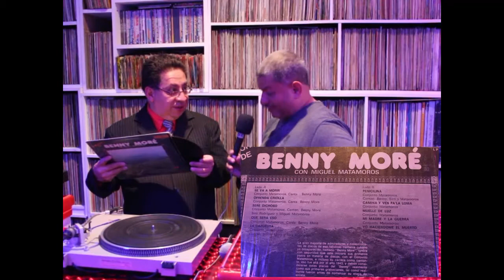Orlando Vargas - El Palladium - Parte 1 - Entrevista con Otoniel Zapata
Orlando Vargas, es uno de los mas reconocidos conocedores de la salsa en Bogotá, tiene un lugar exclusivo para todos los seguidores de la salsa mundial en el barrio Restrepo.
Este es un reconocimiento a un gran amigo y difusor de nuestra música latina.